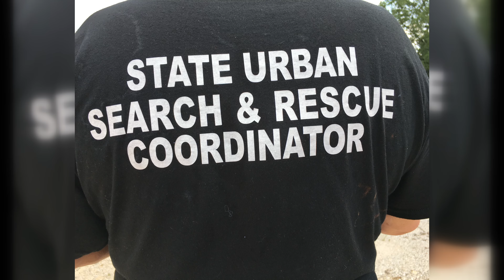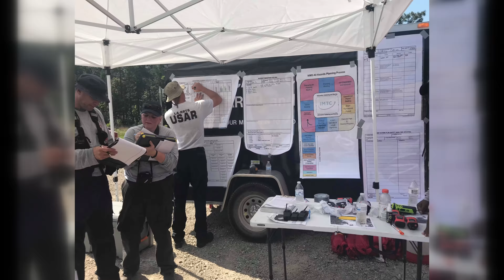LAOSFM USAR 2018 Training Exercise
LAOSFM Urban Search and Rescue Division hosts 1st Annual Statewide USAR training exercise